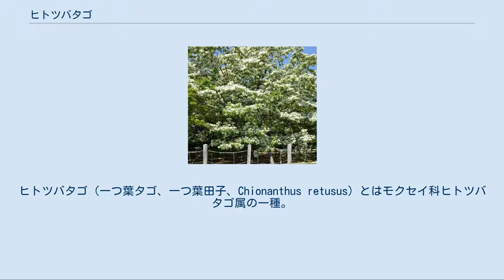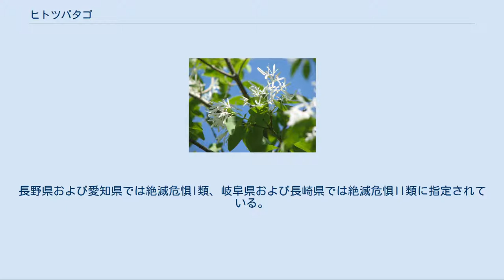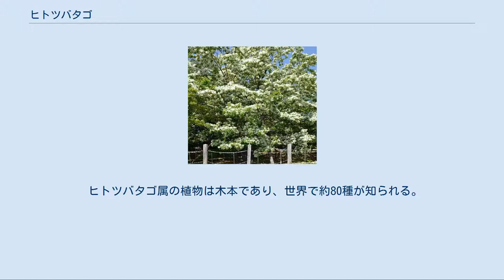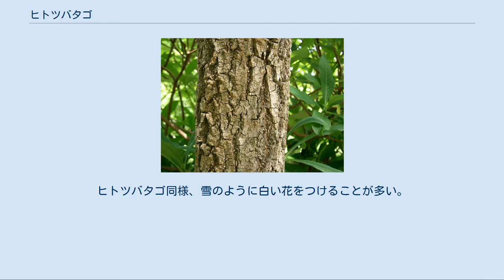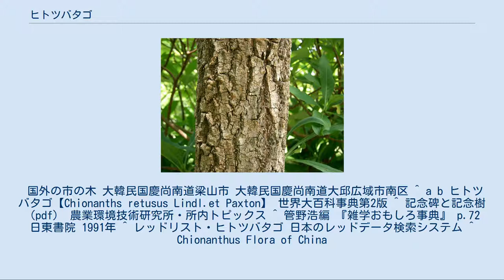ヒトツバタゴ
ヒトツバタゴ（一つ葉タゴ、一つ葉田子、Chionanthus retusus）とはモクセイ科ヒトツバタゴ属の一種。
同じモクセイ科のトネリコ（別名「タゴ」）に似ており、トネリコが複葉であるのに対し、本種は小葉を持たない単葉であることから「一つ葉タゴ」の和名がある。
 なお、別名はナンジャモンジャノキであるが、「ナンジャモンジャ」と名付けられる植物の樹種には、ヒトツバタゴのほかにクスノキ（樟）、ニレ（楡）、イヌザクラ（犬桜）、ボダイジュ（菩提樹）などがあり注意を要する。
 中国、台湾、朝鮮半島および日本では対馬、岐阜県東濃地方の木曽川周辺、愛知県に隔離分布する珍しい分布形態をとる（但しこれらの地域以外でも植栽の樹木の実の種が野鳥に運ばれて着床して自生している自生の樹木を山林の中で観察することができる）。
成木で樹高は20mを超える大型の落葉高木。
幹は灰褐色で縦に切れ目が入る。
葉は長楕円形で4cm-10cm程度となり、長い葉柄を持ち対生する。
花期は5月頃で、新枝の枝先に10cm程度円錐形に集散花序をつける。
花冠は深く4裂する。
雌雄異株であるが、雌花のみをつける株は存在せず、雄花をつける株と、両性花をつける株がある雄株・両性花異株である。
秋に、直径1cm程度の楕円形の果実をつけ、黒く熟す。
 日本において本種は希少種のひとつであり、絶滅危惧II類 (VU)（環境省レッドリスト）に指定されている。
天然での分布域も狭く、長野県、愛知県の木曽川流域、岐阜県東濃地方および長崎県対馬市に自生しており、それぞれの県のレッドデータブックに掲載されている。
長野県および愛知県では絶滅危惧I類、岐阜県および長崎県では絶滅危惧II類に指定されている。
 愛知県犬山市池野西洞、岐阜県瑞浪市釜戸町、同県恵那市笠置町、同県中津川市蛭川の自生地は一括して国の天然記念物（「ヒトツバタゴ自生地」）に指定されている。
他に瑞浪市大湫町、恵那市大井町、同市中野方町、中津川市苗木、同市落合新茶屋の自生地が岐阜県指定天然記念物、瑞浪市稲津町萩原の自生地が同市指定天然記念物、土岐市泉町白山神社境内のハナノキ・ヒトツバタゴが国の天然記念物となっている。
また、長崎県対馬市上対馬町鰐浦地区には、約3000本の本種が自生しており、「鰐浦ヒトツバタゴ自生地」として国の天然記念物に指定されている。
 公園木、鉢植、花壇などに利用される。
 ヒトツバタゴ属の植物は木本であり、世界で約80種が知られる。
多くの種は熱帯、亜熱帯域に分布するが、東アジアの本種、北アメリカのアメリカヒトツバタゴ（Chionanthus virginicus）の2種は主に温帯域に分布する。
熱帯域のほとんどの種は常緑性であるが、温帯域の2種は落葉性である。
常緑の種はLinociera属に分けられることがある。
 ヒトツバタゴ属（Chionanthos）は、Chionが「雪」、-anthosが「花」を意味する。
ヒトツバタゴ同様、雪のように白い花をつけることが多い。
 アメリカヒトツバタゴ Chionanthus virginicus アメリカヒトツバタゴ（英語名"White fringetree"）は、ヒトツバタゴ属の一種。
アメリカ東南部に産し、樹高は10m程度となる小高木。
ヒトツバタゴと比較して葉はひとまわり大きく、花序は古い枝に腋生する。
 市の木 岐阜県土岐市 - 県道66号線にはヒトツバタゴが植えられているため「なんじゃもんじゃ街道」という愛称が付けられている。
 長崎県対馬市 - 姉妹都市の岐阜県中津川市もヒトツバタゴの自生地。
 国外の市の木 大韓民国慶尚南道梁山市 大韓民国慶尚南道大邱広域市南区 ^ a b ヒトツバタゴ【Chionanths retusus Lindl.et Paxton】 世界大百科事典第2版 ^ 記念碑と記念樹（pdf） 農業環境技術研究所・所内トピックス ^ 管野浩編 『雑学おもしろ事典』 p.72 日東書院 1991年 ^ レッドリスト・ヒトツバタゴ 日本のレッドデータ検索システム ^ Chionanthus Flora of China